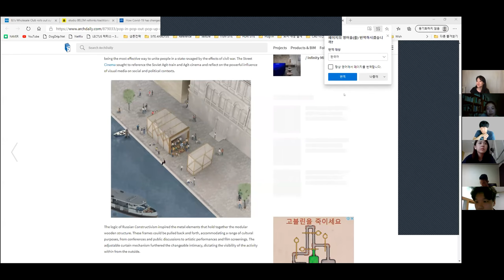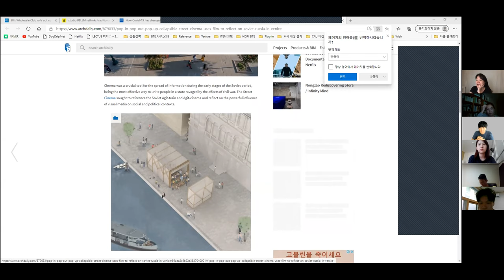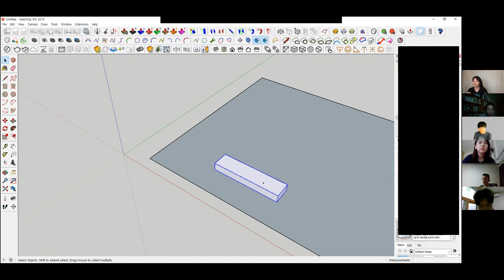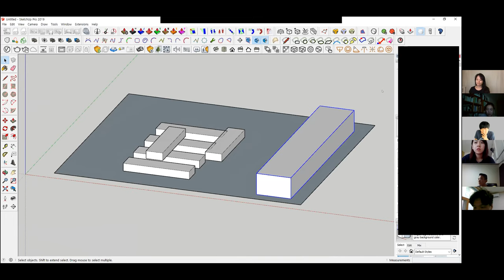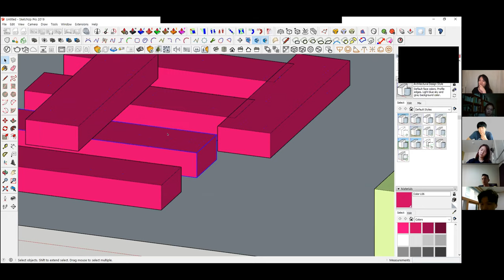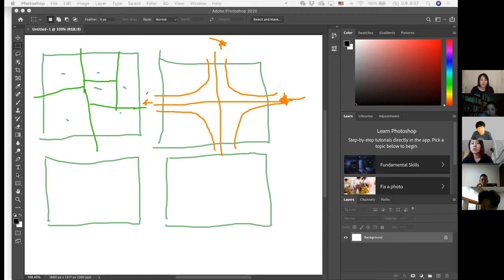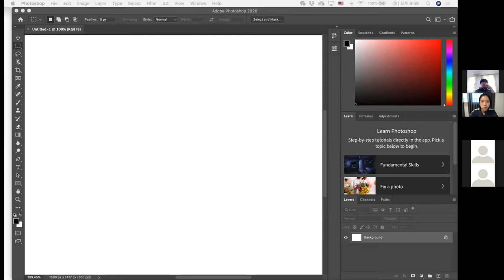SA 7.0 Unit 2 NJ & Woo / Unit meeting Team B 6/7 (Kor)